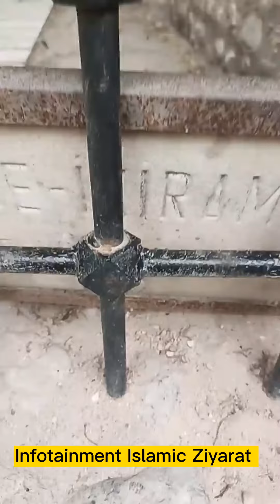استنبول میں حضرت امام حسن و حسین علیہم السلام کا مقام جہاں آپ نے قیام فرمایا۔ زیارت فرما لیں۔